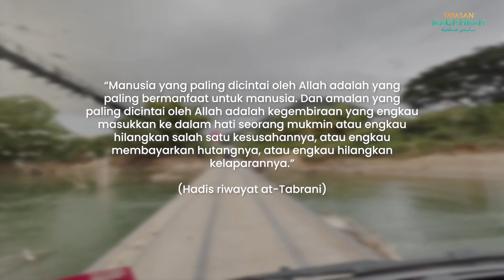Kembara Kasih Jiwa Peduli Sabah - Jauh di pendalaman tapi suara mereka didengari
Selesai di sandakan, kami berangkat terus ke Tamparuli, Kota Kinabalu.

Di Tamparuli, Mr. Milan ayah kandung Marsha Milan Londoh merupakan antara orang bertanggungjawab memastikan bahawa penerima merupakan dari golongan yang selayaknya menerima bantuan.

Sebak memikirkan nasib mereka yang kais pagi makan pagi kasi petang makan petang. Bila kita mampu untuk makan apa sahaja, bersederhana lah kerana ramai saudara kita yang makan pun masih perlu di catu.